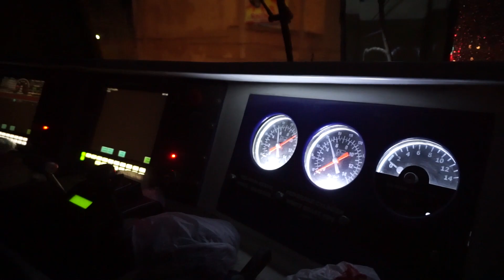Fast Night Cab Ride in Sri Lanka Railways with Class M11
A fast and thrilling night cab ride in Sri Lanka Railways with Class M11.